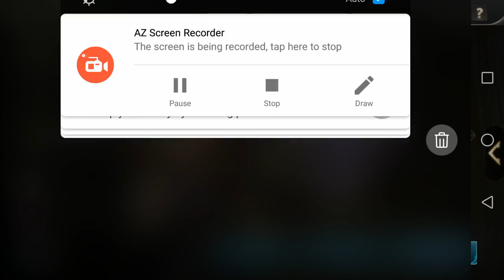RoV (Arena of Valor, Liên Quân Mobile, Penta Storm, 펜타 스톰, 傳說對決) Mobile MOBA 181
Arena of Valor 2018 gameplay (with some Thai commentary)